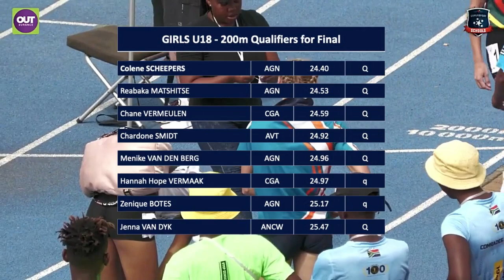200m Girls U18 Round 1 - 2023 SA Championships, Pietermaritzburg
2023 South African U16, U18 & U20 Championships in Pietermaritzburg - Day 2 (24th March)

200m Girls U18 Round 1 Heats

Heat 1 (wind: -1.0)
1  Reabaka MATSHITSE                     AGN     24.53   Q
2  Jenna VAN DYK                               ACNW  25.47  Q
3  Emke PRETORIUS                           AMPU   25.89
4  Ellene VAN DER WESTHUYZEN    LIMPA  26.24
5  Relebogile MEHLAPE                     LIMPA  26.35
6  Khanyisile JASS                              AGNI     26.41
7  Olebogeng RAPOO                         ANWN  28.52

Heat 2 (wind: -0.7
1  Colene SCHEEPERS                       AGN     24.40  Q
2  Chane VERMEULEN                       CGA     24.59  Q
3  Zenique BOTES                              AGN      25.17  q
4  Jaleela EDROSS                             WPA     25.70
5  Brenda KIRSTEN                            AMPU  25.99
6  Charne VENTER                             AGNI    26.09
7  Klara PRETORIUS                          LIMPA  26.41
8  Precious LUBOWA                        ATRA     27.35

Heat 3 (wind: -1.9)
1  Chardone SMIDT                          AVTR    24.92  Q
2  Menike VAN DEN BERG              AGN      24.96  Q
3  Hannah Hope VERMAAK            CGA      24.97  q
4  Mia DE BEER                                 ANWN  25.57
5  Mieke MIENIE                               LIMPA   25.94
6  Jenna BOOYSEN                          CGA      26,00
7  Kyla-Mae MAREE                         ACNW  26.99
8  Tanisha ESKANDALE                  ATRA    29.44